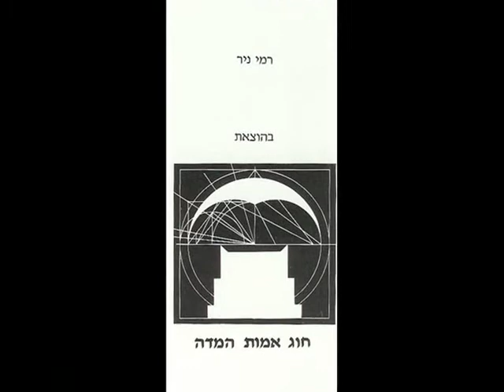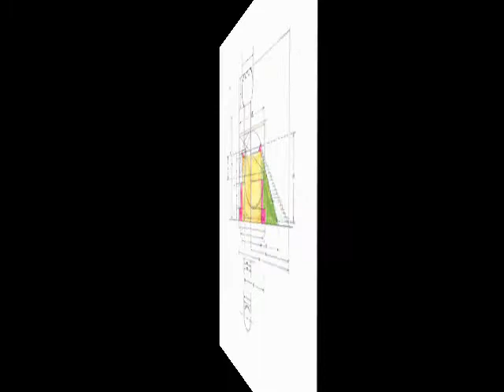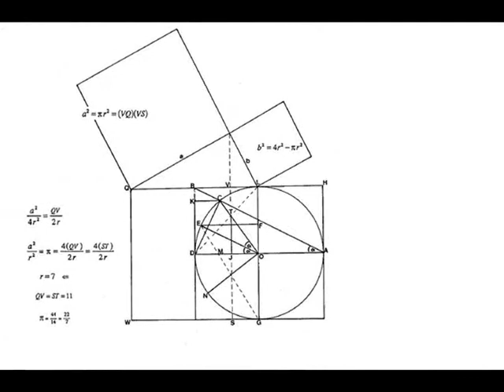Poor Wayfaring Stranger - Rami Nir - רמי ניר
גירסה עברית: חיים חפר - עיבוד מוסיקלי: רודי באואר
Arrangement: Rudi Bauer